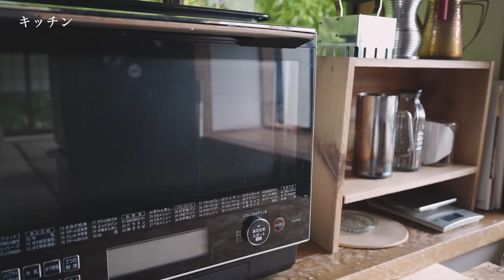【新居ルームツアー】２人暮らしのジブリな古民家を紹介。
引っ越してからお声の多かったルームツアーがついに出来ました！！
実はこの古民家2階があります。笑
そして2階全てがmamiさんの部屋になっています。

このルームツアーでは1階を紹介していますが、今まで紹介してなかった場所も含め紹介してみました。少し長いのでゆっくり観ていただけたら嬉しいです！！